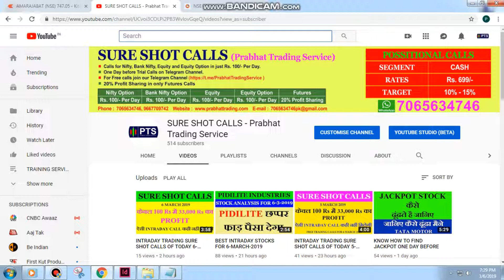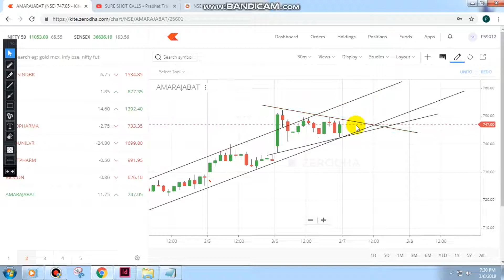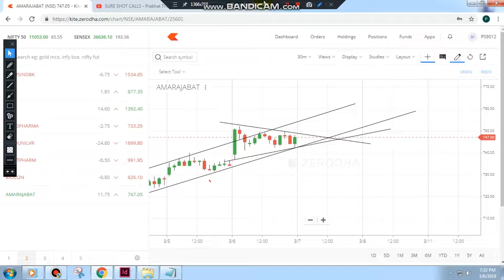BEST INTRADAY STOCKS FOR 7-MARCH-2019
Hey guys in this video I bring the best and 100% Guaranteed calls in just 100/day
Payment will be taken via paytm.
If any one want to take my calls that can call me through this number 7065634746 this is also my what's app number